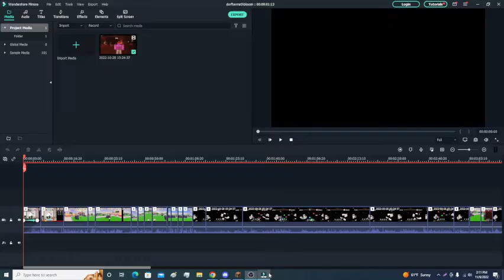i dunno a good title name just bloxxin wit a fren or something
many of the jokes in this video are us making fun of other more edgier people just to be clear *fades out of existance*